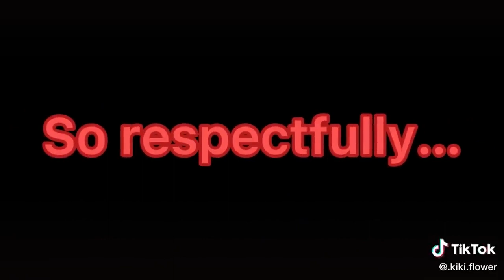｢ GCMV 」 Gacha Movie #785